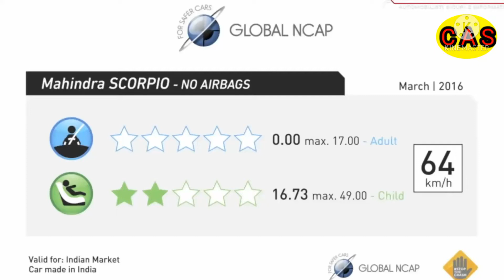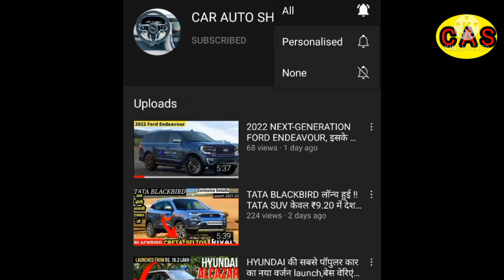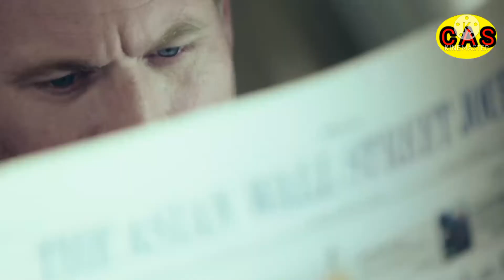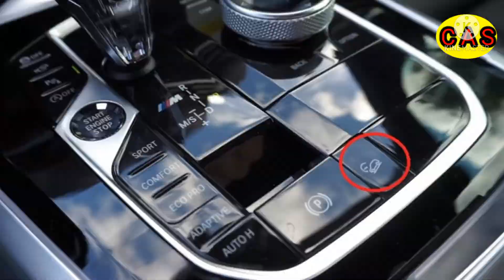Leake हुऐ, mahindra Scorpio के नए Spy Pictures जिसको बनाते हे , भारत की सबसे बेहतर SUV # Scorpio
Mahindra New Scorpio Summary

One of the most popular SUVs in India, the all-new Scorpio is going to launch in the country soon. It will enter the fourth generation with radical changes to the exterior and interior. The all-new Scorpio is expected to launch here sometime in the third quarter of 2021.

Mahindra intends to change the overall brand image by reintroducing the existing cars with a new perception and also intends to achieve newness in its cars with a modern design philosophy. The latest generation Scorpio will get a new body-on-frame chassis, probably similar to the all-new Thar.

With the new-generation update, the SUV is going to have a fresh interior and some additional features. There is also a high chance of a reasonably big enough infotainment touchscreen supporting Apple CarPlay and Android Auto making its way to the cabin. It could also get built-in navigation and remote operation function via Bluesense connect app.

The new Scorpio is expected to come with a host of modern features such as cruise control, a voice command function, engine start/stop switch, multiple airbags, a sunroof, ABS with EBD, electronic stability program with rollover mitigation, hill hold assist, two-zone temperature control, traction control, smartphone connectivity, USB ports and a wireless charging pad.

Mahindra will offer two powertrain choices with the Scorpio - a third-generation 2.2-litre four-cylinder diesel mHawk engine and a new 2.0-litre four-cylinder turbocharged petrol mStallion motor that will create more power than the Thar’s engine. Both the engines are likely to be available with either a six-speed manual gearbox or a six-speed automatic. Besides, Mahindra is expected to equip the new Scorpio with a part-time four-wheel-drive system

The new XUV700 is in making and anytime soon, Mahindra will launch this most anticipated SUV in the Indian market. That said, post-launch, the company has spilt the beans over some of thinteresting feature of the lot is that the new XUV700 will have some ADAS features. So, today let’s have a look at the features the new SUV may come with. So let’s ge

The Adaptive Cruise Control is a much-awaited feature in India, but manufacturers have considered Indian Traffic and Road Conditions in second minds. ACC comes in multiples levels, with the lowest level (level 1) being least intrusive and the highest level being the koAuto-Pilot feature like we have seen in the Teslas. If the XUV 700 does come with an ACC system it will most likely be a Level 1, like the one in the MG Gloster. However, it will still be the first time a vehicle of this segment will get such advanced tech.

Blind-spot Assist

Blind-spot Assist

An excellent feature